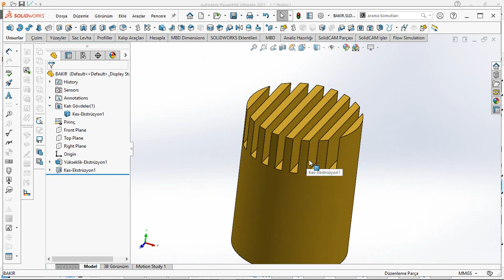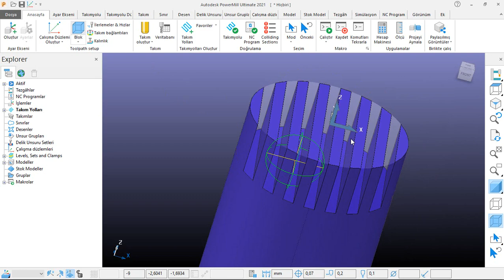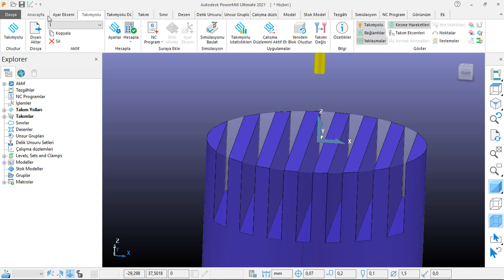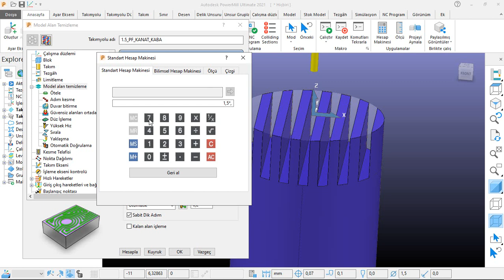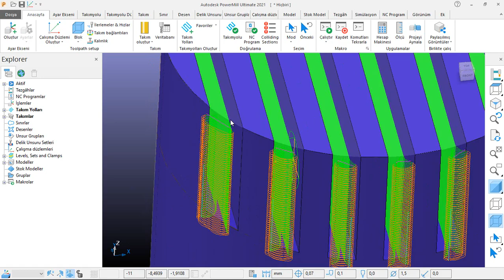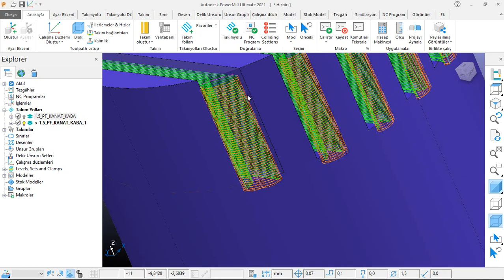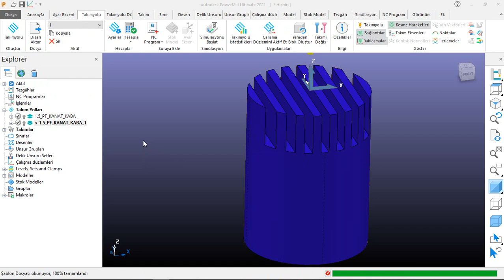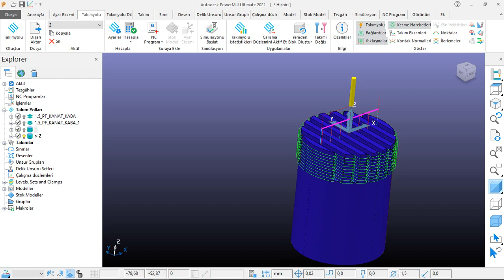DÖKÜMDEN GELEN PARÇALARI İŞLEME - POWERMILL EĞİTİMİ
Dökümden gelen parçaları powermill ile cam operasyonlarını hazırlamayı öğreneceksiniz.
Powermill eğitim setimizden bir videodur. Kanalımızdaki bütün eğitim setlerini 25 tl izleyebilirsiniz. Üstelik ilk ay 12.5 tl. Daha sonra katıl butonundan elmas üyelik yapmanız gerekiyor. Üyelik yaptıktan sonra artık bütün eğitim setlerini izleyebilirsiniz.